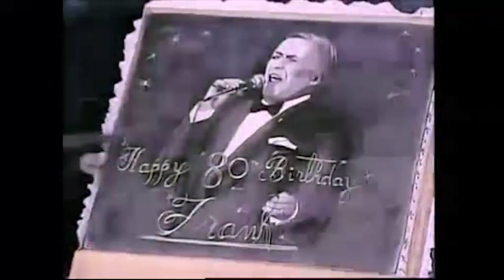Host Chat 03/10/23